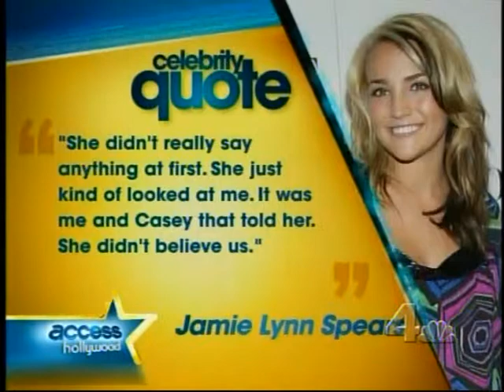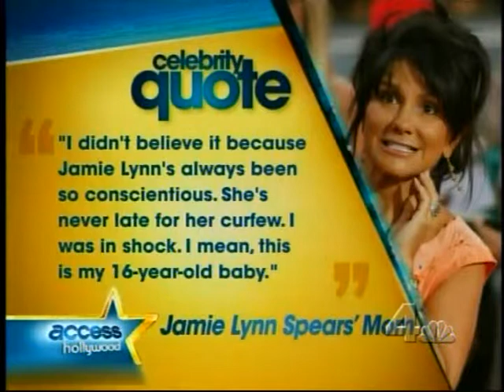Jamie Lynn Spears